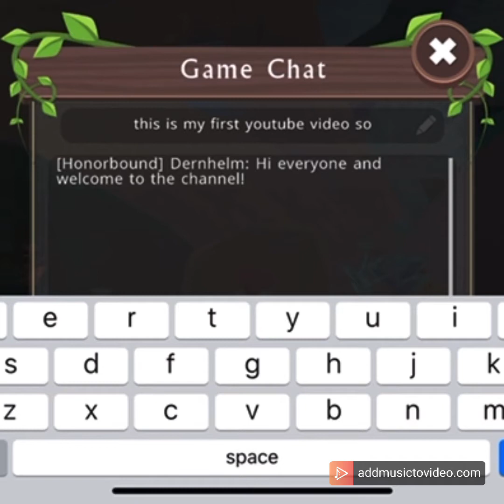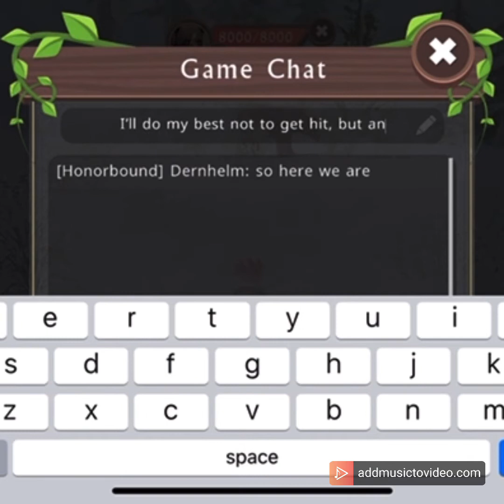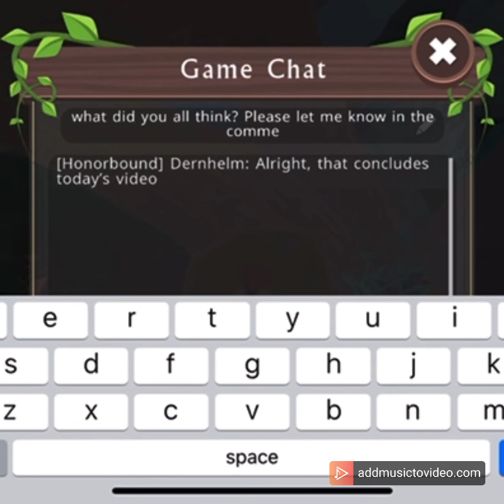Wildcraft: Defeating the Giant Bear